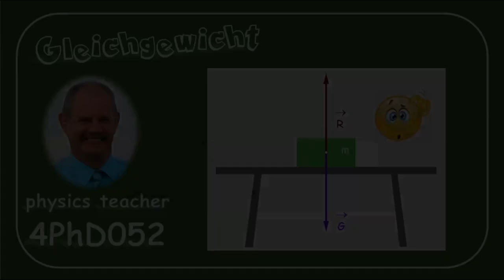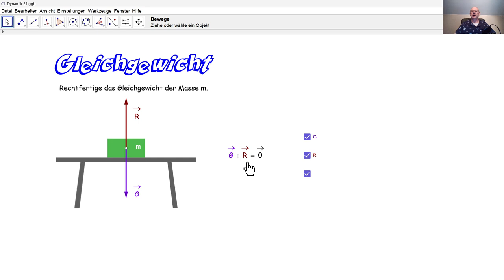Physik 4PhD052 Gleichgewicht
Wir erklären ein Gleichgewicht auf einem Tisch anhand von Kraftvektoren.